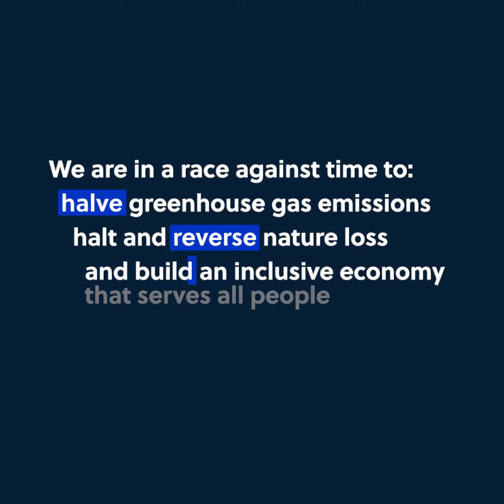The B Team Compass: SUSTAINABILITY